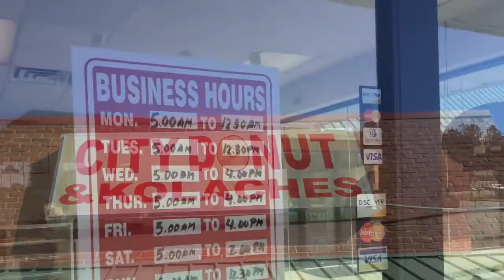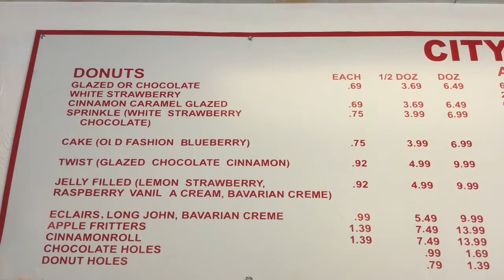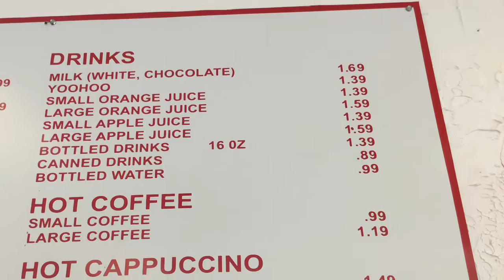6016839900 City Donuts Newton Ms